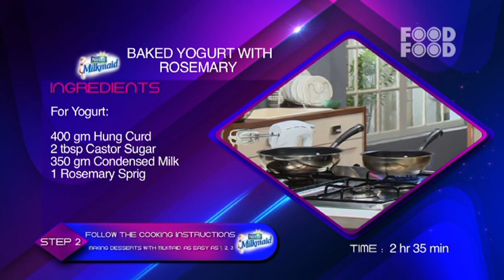Style Chef - Baked Yogurt With Rosemerry Recipe with Milkmaid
India's No. 1 food channel FoodFood brings to you delicious Milkmaid recipe " Baked Yogurt With Rosemerry" on 'Style Chef' with chef Shailendra Kekade!